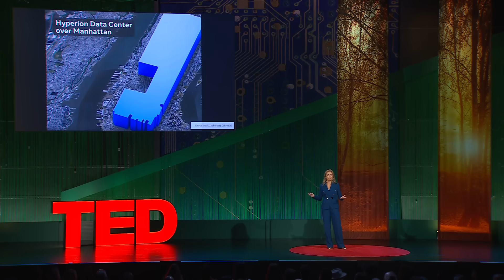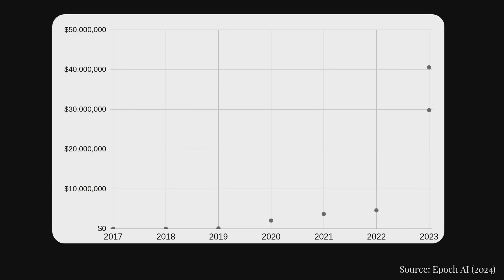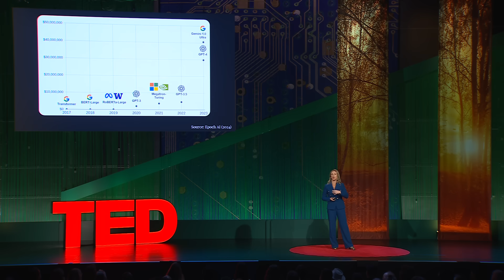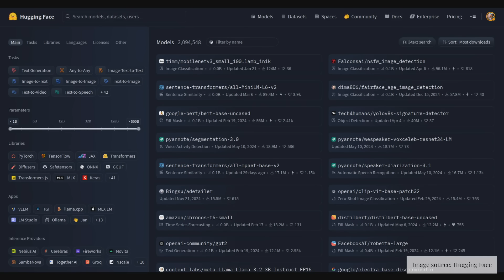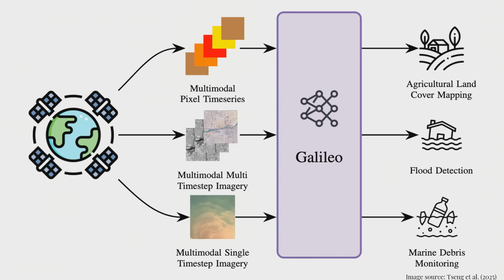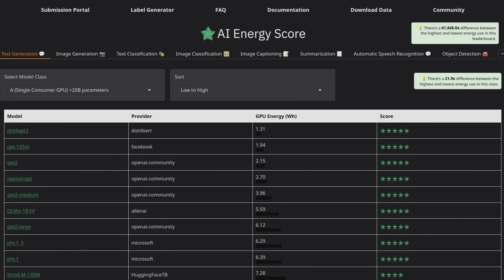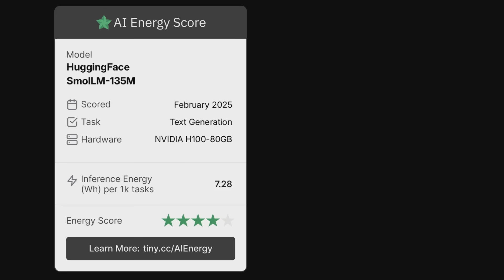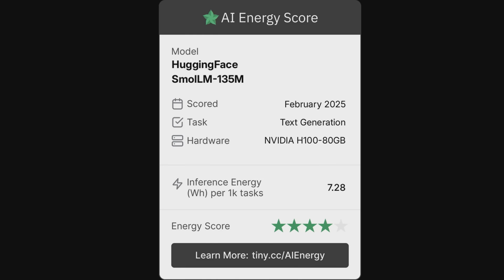We’re Doing AI All Wrong. Here’s How to Get It Right | Sasha Luccioni | TED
Artificial intelligence is changing everything — but at what cost? AI sustainability expert Sasha Luccioni exposes how tech companies' massive data centers are burning through energy and wrecking the planet. She introduces a powerful alternative: small but mighty AI models that could flip the script and make the technology smarter, fairer and sustainable. (Recorded at TED Countdown and Bezos Earth Fund on September 24, 2025)

Follow TED!